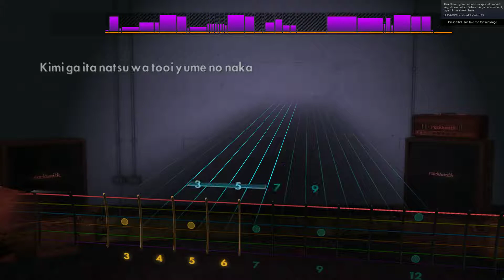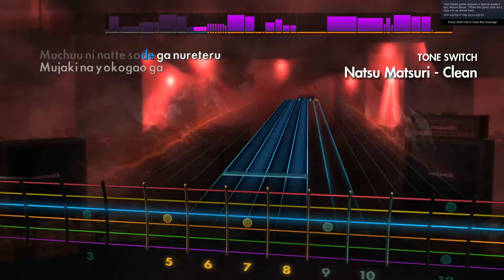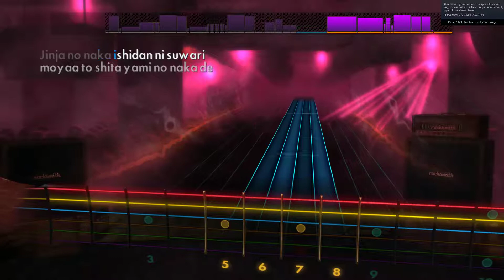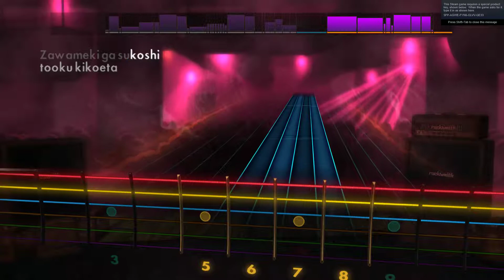Rocksmith2014 natsu matsuri utsu-p